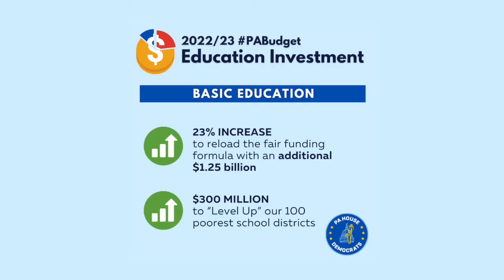Krajewski Fighting for You in State Budget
Pa. state Rep. Rick Krajewski reacts to the governor's 2022-23 proposed budget with support for education funding and his commitment to addressing climate change and environmental issues. Krajewski looks to work with Governor Tom Wolf and the legislature to ensure that the budget also contains funding for affordable housing and investing in community infrastructure.